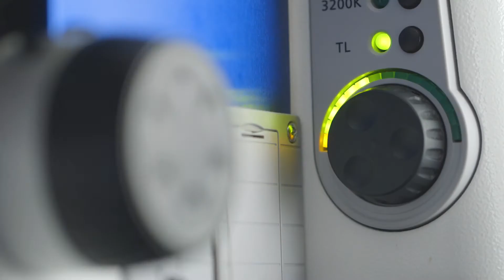About the Complex General Surgical Oncology Fellowship | Cedars-Sinai Academic Medicine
Cedars-Sinai offers a two-year Complex General Surgical Oncology Fellowship for candidates who have completed an approved general surgery residency and who are board-eligible or board-certified. The fellowship, accredited by the Accreditation Council for Graduate Medical Education, is an integrated, multidisciplinary program with a major emphasis on surgical oncology training and multidisciplinary care. The trainee will participate fully in the evaluation and management of complex surgical oncology patients, coordination of care with multidisciplinary specialists and performance of complex oncologic procedures. After completion of our program, the candidate will be well versed in providing multidisciplinary care and will be well prepared for an academic career or clinical practice.

As a gift and tribute to her father, Jeanie Buss, president and part owner of the Los Angeles Lakers, has donated $1.5 million to establish the Dr. Jerry H. Buss Surgical Oncology Fellowship.